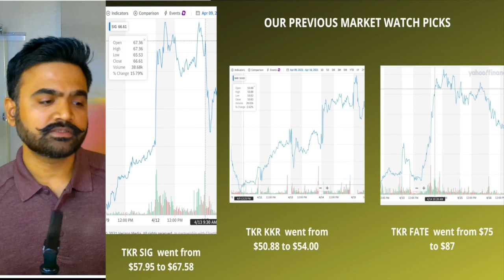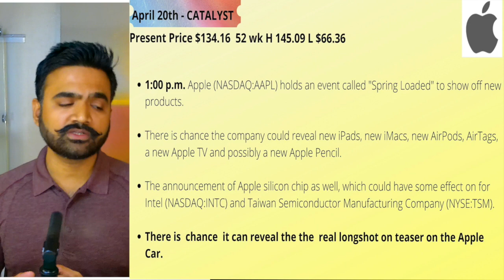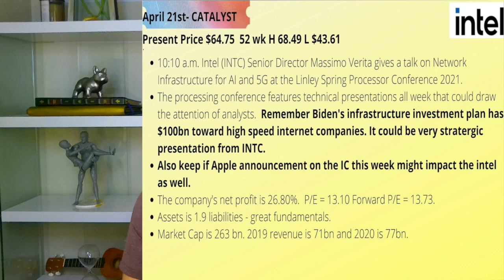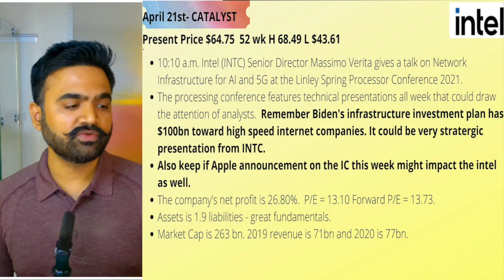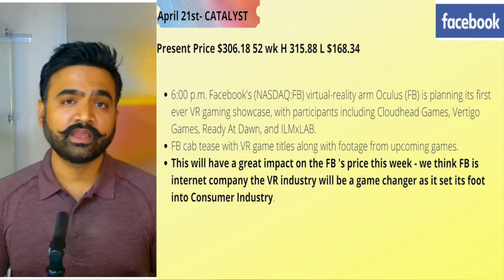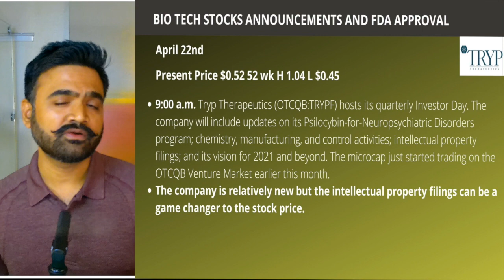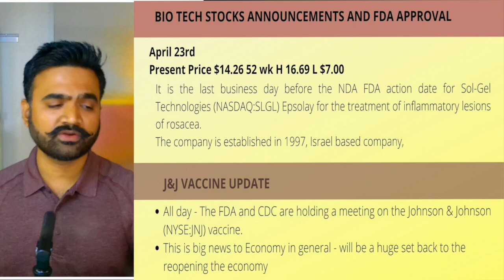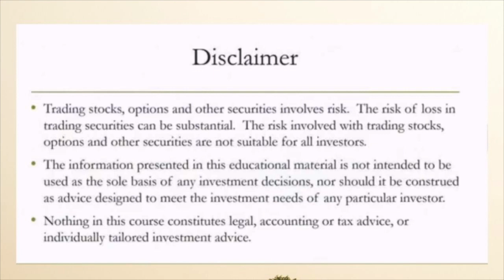WEEKLY MARKET WATCHLIST FOR THE WEEK OF APRIL 19TH - APRIL 23RD - STOCKS TO BUY IMMEDIATELY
HI

HERE IS THE MARKET WATCHLIST FOR APRIL 19TH TO APRIL 23RD .

WE ARE NOT FINANCIAL ADVISORS , THIS IS ONLY OUR OPNION

THANKS
MONOPOLY STOCKS